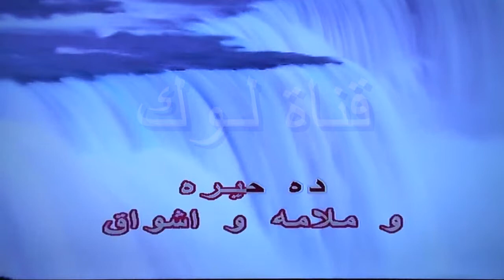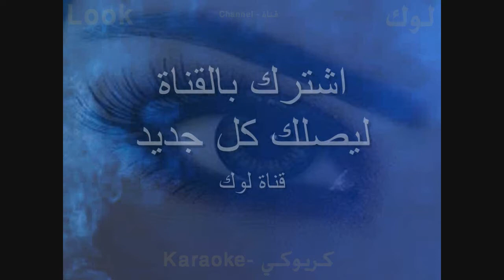نار الحب - مصطفى قمر - كاريوكي - قناة لوك - اغاني عربية